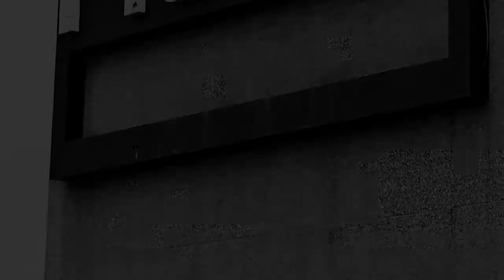Jori Hulkkonen at Cherry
Jori Hulkkonen plays at Cherry in Montreal.

Song:
Kurzweil (Renaissance Man remix)
PROCESSORY

Black and white photography by Jeff Presnail.
Video shot by and edited by Jeff Presnail.